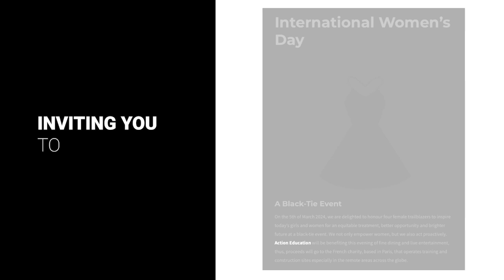Karim Keshavjee: Mental Health and health technologies - are we amplifying the good or the bad?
Dr. Karim Keshavjee discusses the intersection of mental health and health technologies, highlighting the potential amplification of both the good and the bad.

Highlights:
🏥 Karim’s extensive experience in health informatics and as a family doctor allows him to gain insight into the complexities of healthcare, including mental health issues and societal challenges.

🤝 He shares stories of personally advocating for vulnerable patients, such as helping individuals with mental health issues access disability benefits and medical tests.

📈 Karim emphasizes the importance of considering the potential harm and unintended consequences when implementing health technologies, as they can magnify both positive and negative impacts.

💡 His journey of discovery and commitment to understanding healthcare systems highlights the need for a holistic approach to addressing mental health and leveraging technology for positive outcomes. 🌐